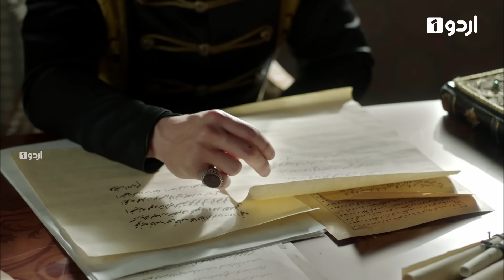Kosem Sultan | Season 2 | Episode 37 | Turkish Drama | Urdu Dubbing | Urdu1 TV | 04 April 2021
Kosem Sultan - Season 2

Written by:
Yılmaz Şahin
Özen Yula
Nükhet Bıçakçı
Sevgi Yılmaz

Directed by:
Çağatay Tosun
Mert Baykal
Yağız Alp Akaydın
Zeynep Günay Tan
Deniz Koloş

Producer: Timur Savci

Production company: Tims Productions